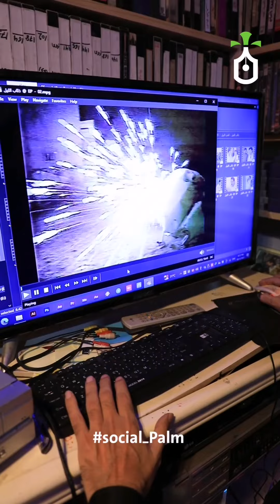زيارة سريعة من مدونة نخيل عراقي الى مكتبتي